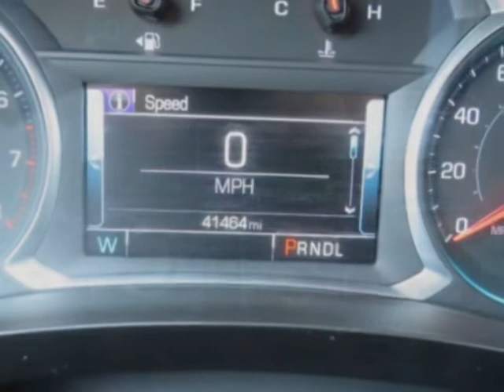2018 Chevrolet Traverse - Yonkers, NY